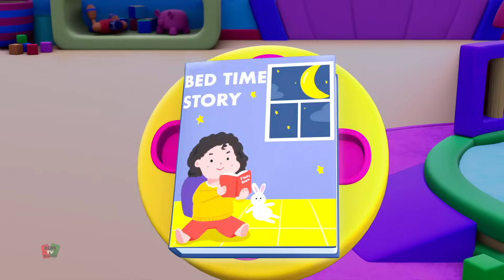Boldog karácsonyt kívánunk + Több mondókák és oktatóvideók gyerekeknek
A "Boldog karácsonyt kívánunk” egy elragadó és időtlen ünnepi dal, amely örömet és ünnepi vidámságot hoz minden korosztály számára, beleértve a gyerekeket is. Ez a klasszikus karácsonyi ének tele van vidám kívánságokkal és meleg érzelmekkel, így tökéletes kiegészítője a gyermekek ünnepeinek.